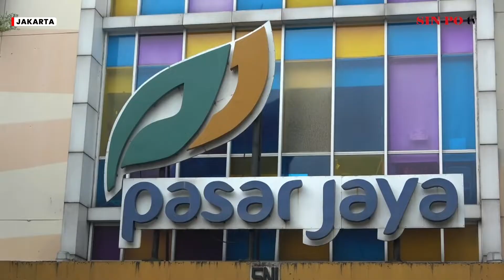Perumda Pasar Jaya Kembangkan Inovasi Rumah Tanam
Perusahaan Daerah Pasar Jaya kembangkan konsep Rumah Tanam atau Green House di bangunan Pasar Mayestik Jakarta Selatan.  Penanaman cabai rawit menjadi eksperimen pendahuluan sebelum hal itu dikembangkan ke pasar lain di Jakarta.